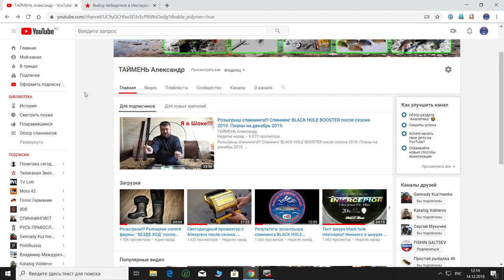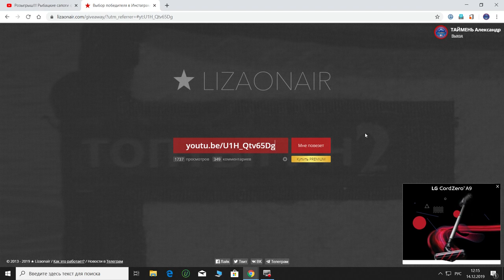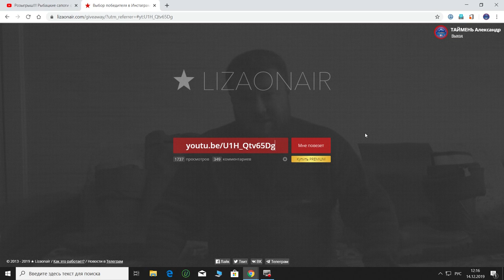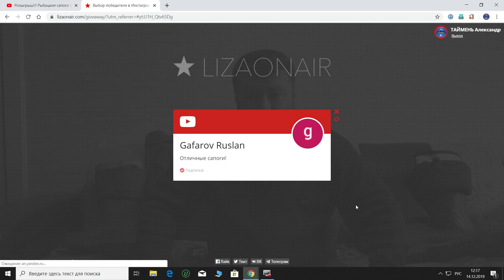Результаты розыгрыша сапог Топтыгин2 !!!